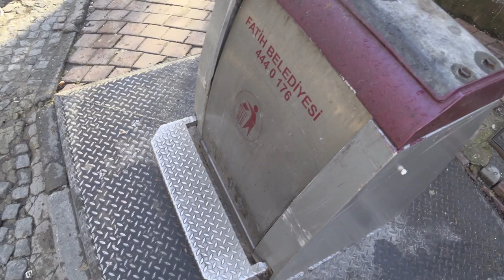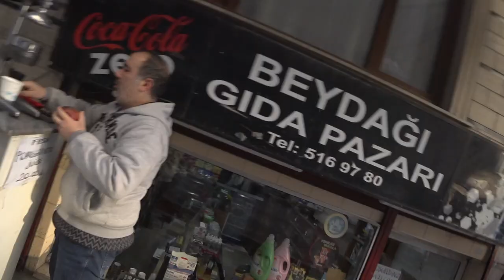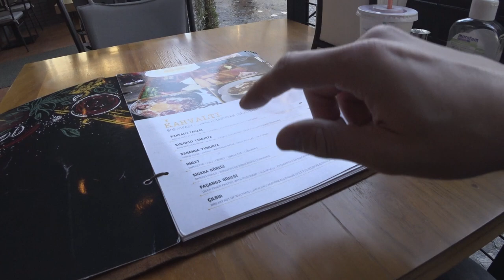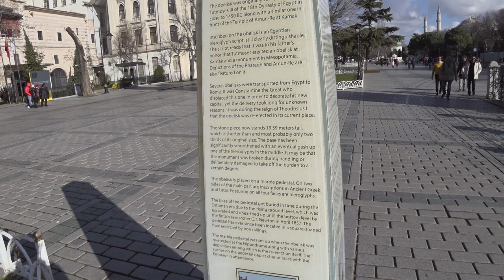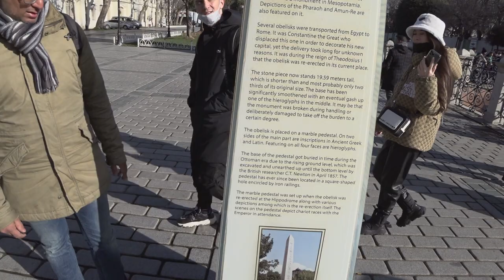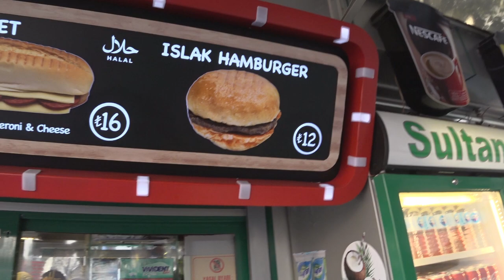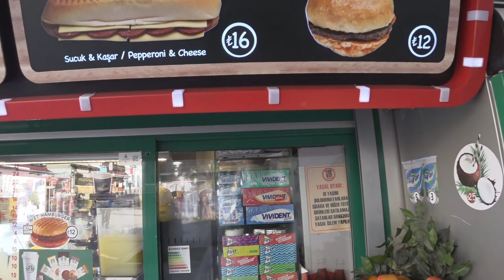Snídaně sultánů a můj oblíbený Islak burger! 🇹🇷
Poslední ráno jsem se rozhodnul zakončit tzv. snídaní sultánů, kterou jsem si objednal přímo v místě mého AirBnB. Následně jsme se dopoledne vydali prozkoumat park "Sultanahmet", kde na autobusové zastávce podávají Islak "mokrý" burger.